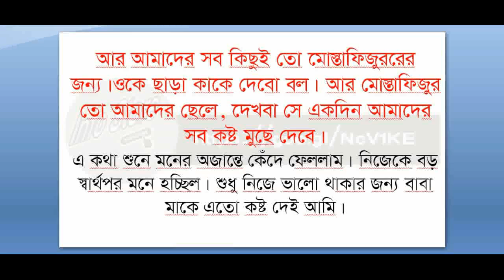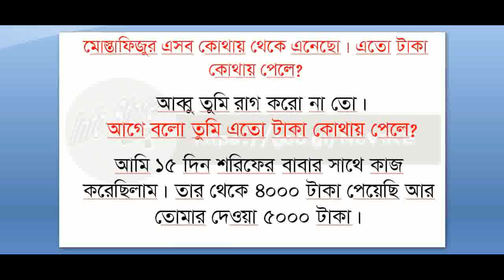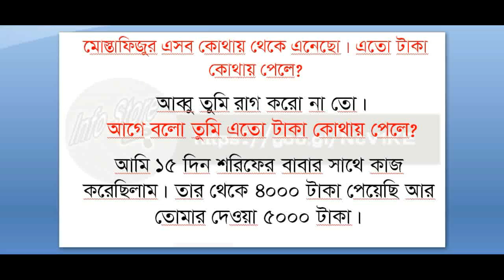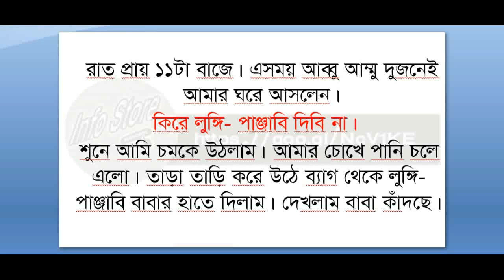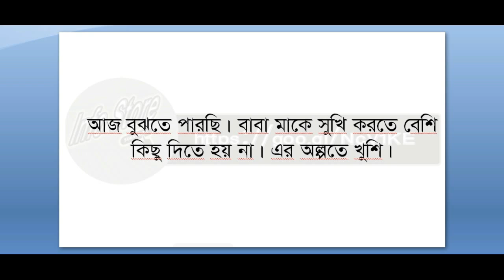*মনের অজান্তে কান্ন করলাম* কেন? পড়লেই বুঝবেন